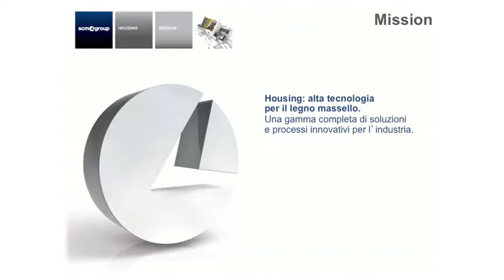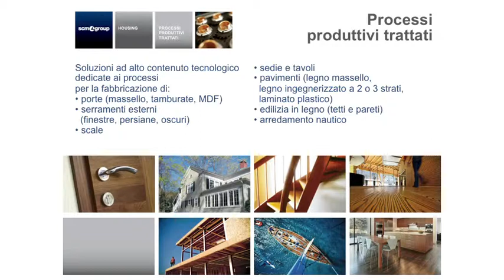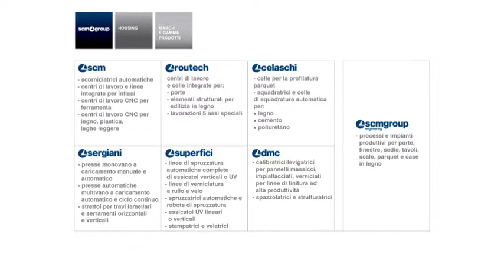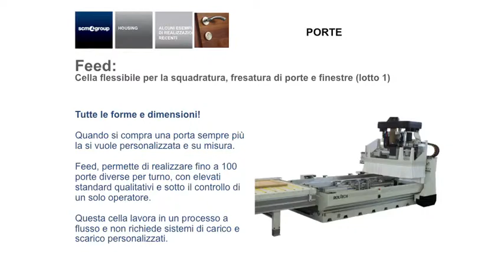Technology Days 2011 - L'intervento di Gianni Franchini, Business Unit Manager Housing di SCM Group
L'intervento di Gianni Franchini, Business Unit Manager Housing di SCM Group, durante i Technology Days 2011 a Rimini.